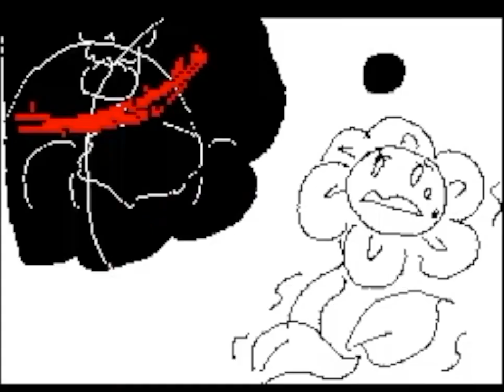Maria☺'s Flipnote [Sudomemo] - Hello Monsta MV (Undertale)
MUSIC: Hello Monsta - Original Rap | w/Boyinaband, Minx and Markiplier